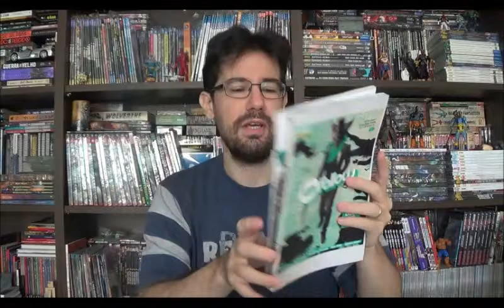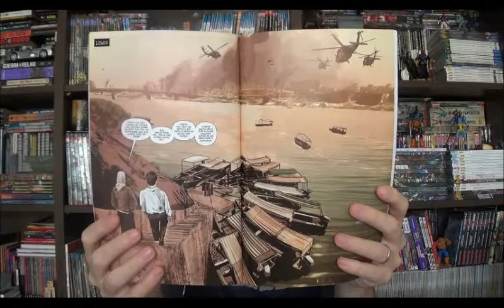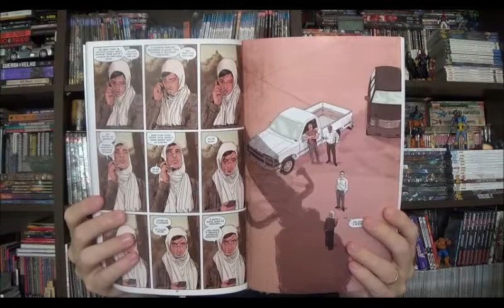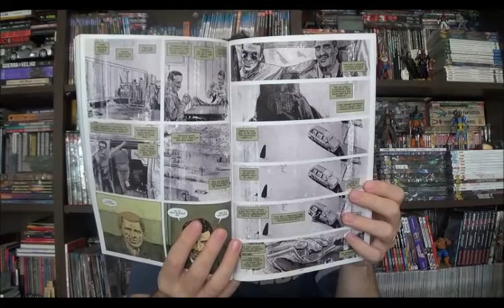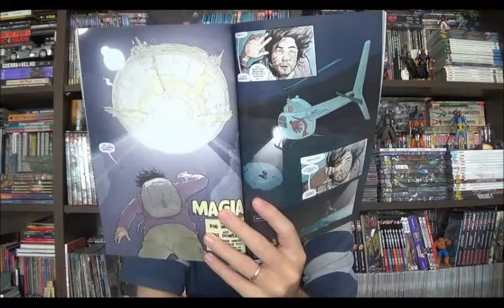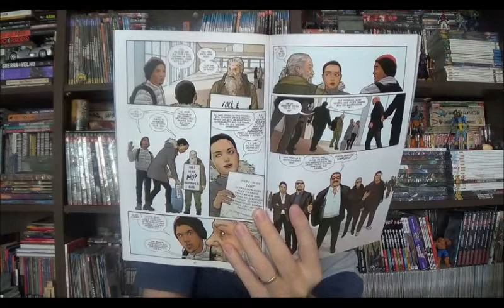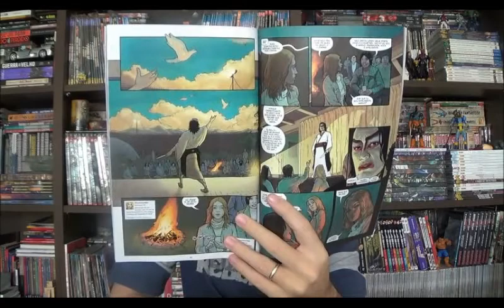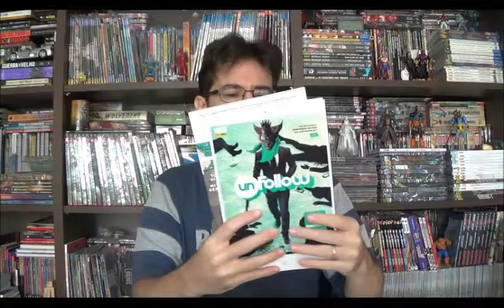Chapéu do Presto Especial - Xerife da Babilônia e Unfollow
Bem-vindos a mais um Chapéu do Presto, nesse episódio vou falar rápido de duas continuações da Vertigo. O volume final de Xerife da Babilônia com Tom King nos roteiros e Mitch Geralds na arte; e o segundo volume de Unfollow de Rob Williams.

⚠ Link para compras na Amazon

Campinas - SP
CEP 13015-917